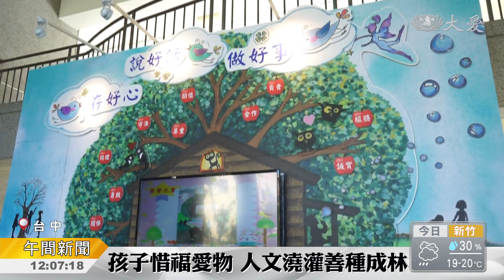老樹枯倒大改造 感恩惜福愛延續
台中市的太平國小，籃球場旁有一棵五十多年的菩提樹，因蟲害枯死，學校捨不得丟棄，鋸下樹枝當成裝置藝術，慈濟志工得知後，把樹枝製作成吊飾，延續物命。

這棵超過五十年歷史的菩提樹，陪伴太平國小一屆又一屆的孩子，度過許多寒暑。

太平國小學生：「自然課會來這邊做筆錄，比那棵高 很粗。」

但近三層樓高的樹木，今年初因為病蟲害，漸漸枯死，校方鋸下木頭，放在校園，當成裝置藝術，但卻因為遇上慈濟志工，這些樹枝，有了新生命。

太平國小校長 湯正茂：「生老病死是人之常態，樹木也是一樣 可是我們在思考，要怎麼把它的這個，這棵樹它的餘命價值，能夠繼續保留下來。」

志工張銀燈，將樹枝製作成吊飾，延續物命。

慈濟志工 張銀燈：「物要盡其用 做成結緣品，讓它(太平國小)百年校慶，來跟大眾結好緣。」

一進校門口這面三好三願牆，充滿慈濟人文。

太平國小校長 湯正茂：「太平所有國小 每一個孩子，都必須具備這十項核心價值。」

品德教育，落實在生活中，孩子學會感恩，珍惜物命！

江麗君 李岳為 台中報導